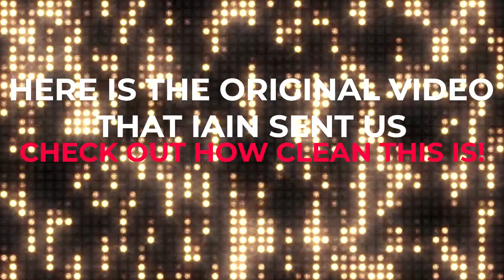MEASURE FOR MEASURE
Measure For Measure by Iain Bailey is a powerful, funny and visual effect for Parlor, stage, close up or even social media performances. With Measure For measure, there is nothing to secretly write on, nothing to secretly rub off Iain’s method is simple and direct, accurate and baffling. Each Measure For Measure gimmick is handmade by Iain from a genuine Stanley tape measure so you know the quality will last you a lifetime.

With Measure For Measure you also receive the in depth tutorial download where Iain not only teaches the opener but a great fun routine where you not only predict a freely chosen spectators height but also their name which is clearly written on the back of the tape measure!

You could also have your spectator mark any position on a wall (any distance they like from where you are standing) and when they put the tape measure to that exact distance you can clearly show you had predicted it ahead of time!

What Makes Measure For Measure so good?

The handmade gimmick is customizable to predict, a distance, a name, a word from a book, a phone number in fact anything you can imagine.
Measure For Measure can be used in any language
The prediction is large enough to be seen on stage
High quality gimmick
Measure For Measure can be performed anytime during your show and is ideal as a strong opening piece.

Whether you choose perform Measure For Measure as a straight piece of mentalism, a comedy prediction or even as part of a larger routine I guarantee you will perform it!